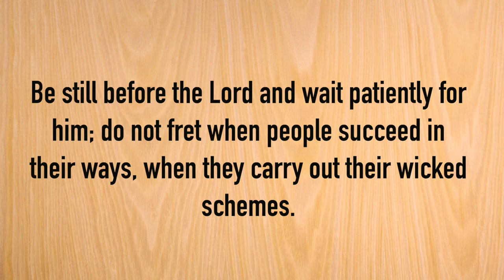Word Of The Day: Patience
Spike, Hazel, Kason, and for the first time joining them, Neffy; are here for another Word of The Day. They come together to discuss the word patience. Watch as this group of friends learn some new ways to be patient.